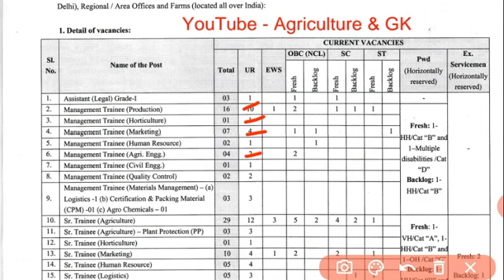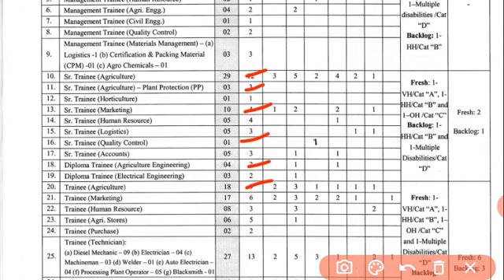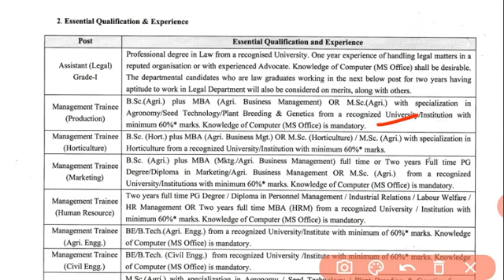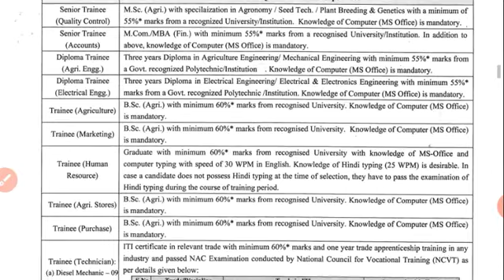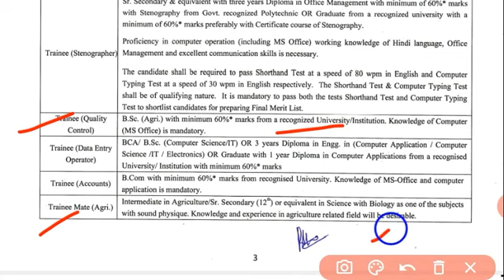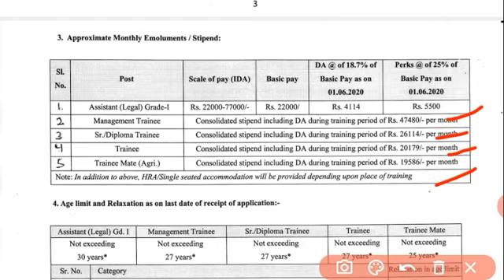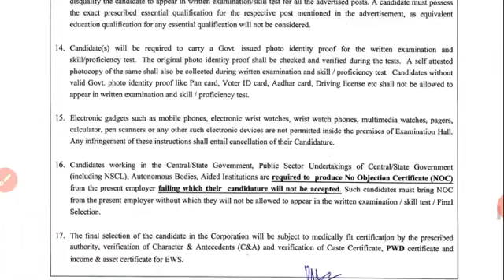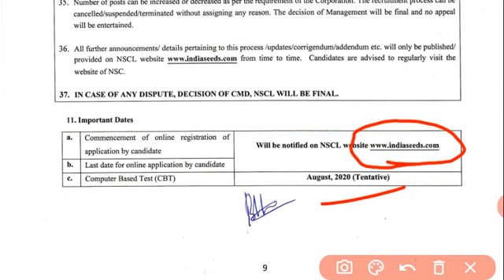इंतजार खत्म आ गई भर्ती | National Seed Corporation Ltd Recruitment 2020 |Full Info.|Agriculture & GK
This Video is Related to National Seed Corporation Ltd Recruitment 2020
राष्ट्रीय बीज निगम भर्ती 2020.
इंतजार खत्म आ गई भर्ती ||

corporationlimited
Seed recruitment,
National seed Corporation,
NSC Careers,
NSCL Notification 2020,
Www indiaseeds com Trainee Result, BSc agriculture, horticulture, Btech agriculture engineering, mba agribusiness management job 2020, 12th Agriculture job 2020
Agriculture & GK
Agriculture&GK
Agriculture GK